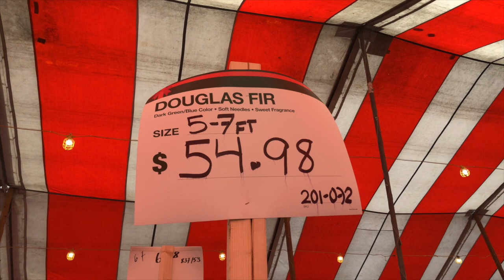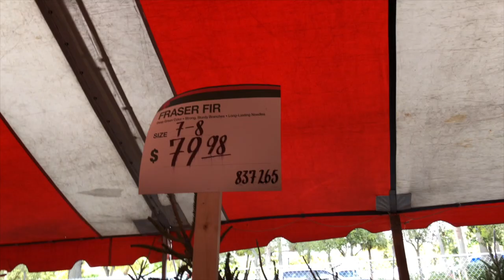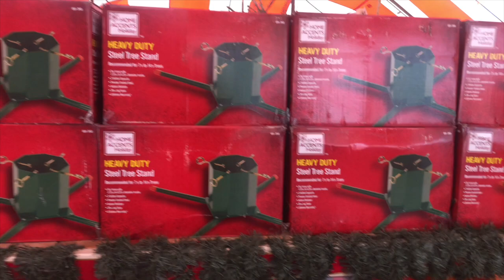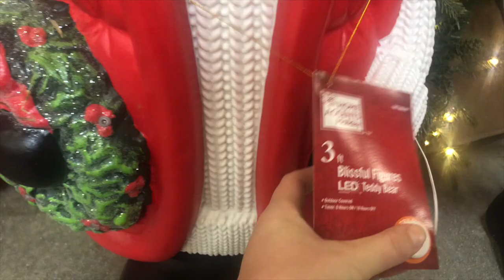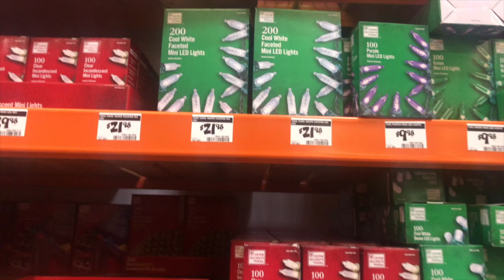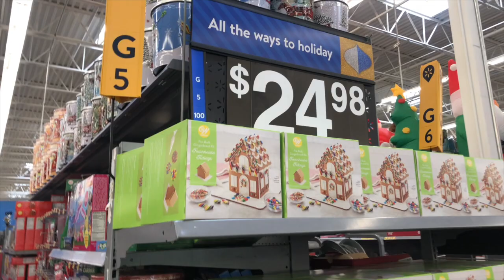Cuánto cuesta celebrar la Navidad del 2022 en USA??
❤️ Si encuentras interesante el contenido de mi canal aquí te dejo el link para que te subscribas!